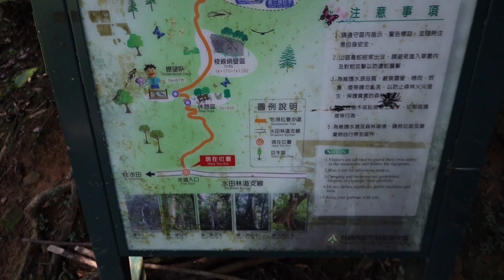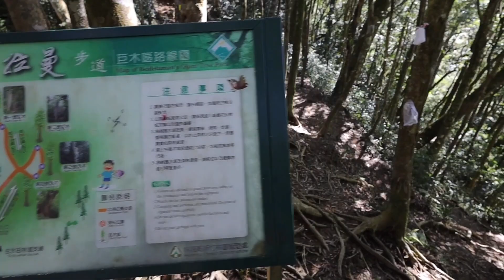北得拉曼 邊走邊聊天